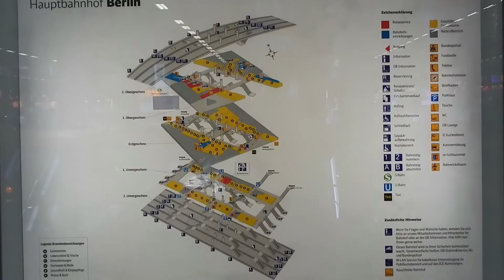Ankunft Berlin, Barack Obama Besuch 17.06.2013 Teil 1